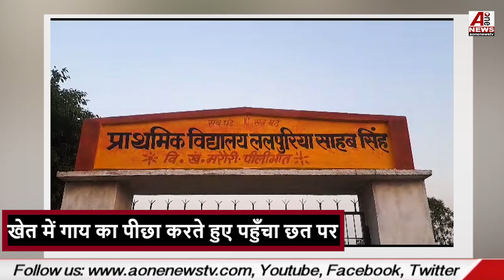उत्तरप्रदेश के पीलीभीत में गाय का पीछा करते हुए सांड चढ़ा छत पर, 12 घंटे बाद नीचे उतारा गया